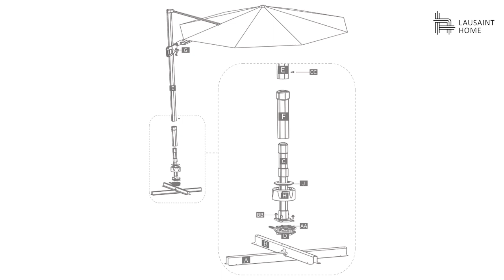LAUSAINT HOME | Installation Video for 10 FT & 11FT Round Patio Umbrella